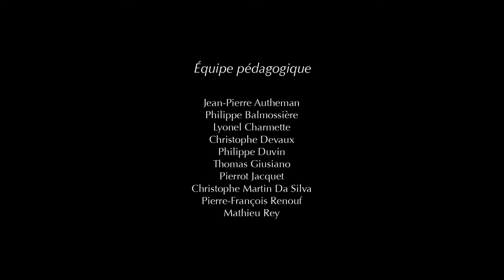The Egyptian Pyramids - Animated short film